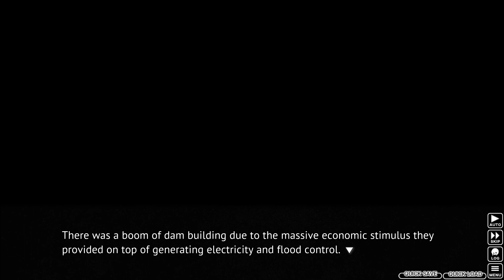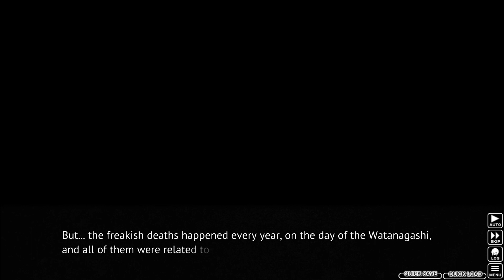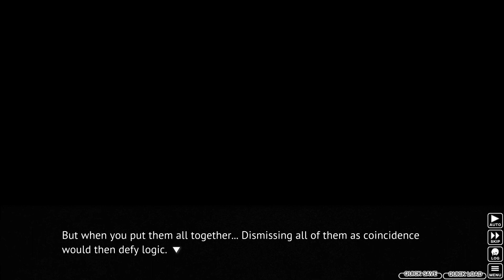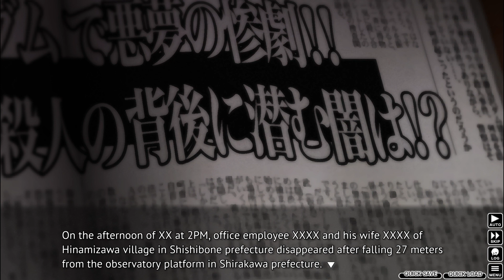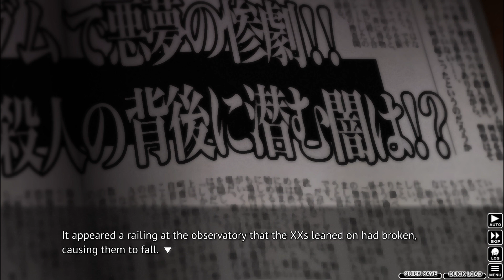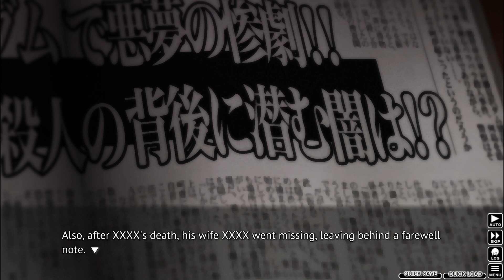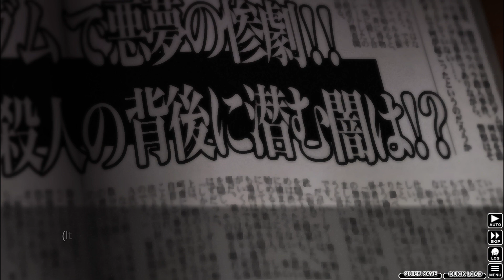Oyashiro's Curse | Higurashi: When They Cry - Part 7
Is it all simply a coincidence? Or is it truly a deity's curse?

Keiichi Maebara has recently moved into Hinamizawa.  A small village that rests alone in the countryside. A happy and unified community that greets him warmly. However the atmosphere will change. An event will soon transpire. Someone is dead. Another goes missing. Is it a conspiracy? A coincidence? Or a curse? It won't matter what it is because for one person, the sound of the cicadas will be the last they'll hear.